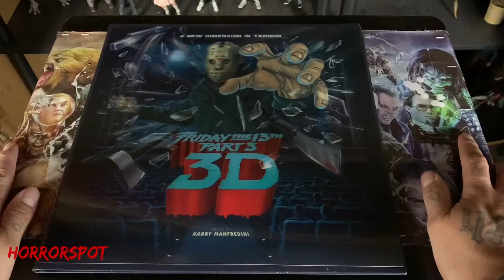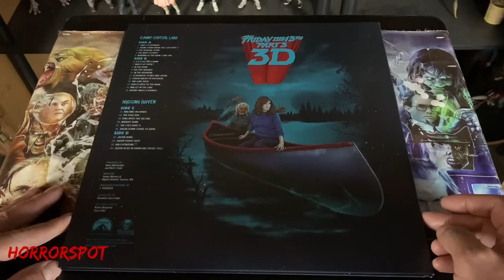Friday the 13th part 3 vinyl record Waxwork’s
you could send fan mail to be shown on the channel at
11251 sierra ave suite 2e